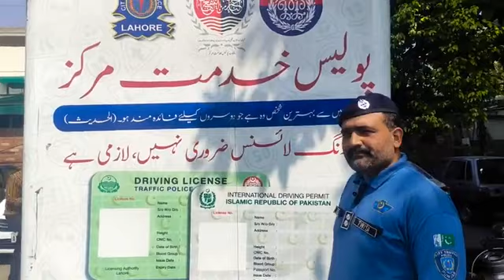موبائل لائسنسنگ وین شہریوں کی سہولت کے لئے شادمان چوک میں موجود ہے،